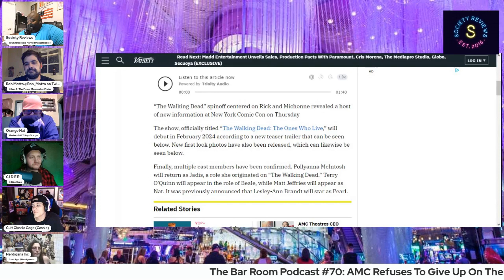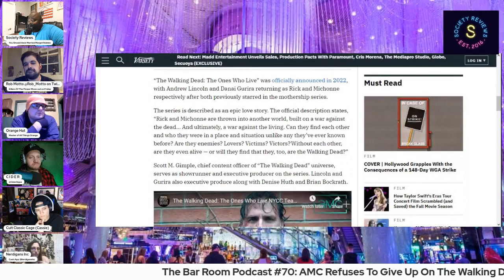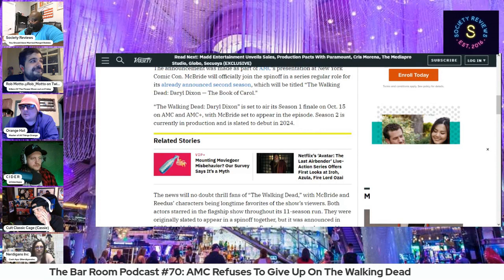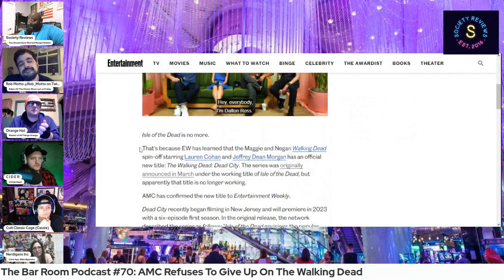Why AMC Refuses To Let The Walking Dead DIE | Society Reviews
“The Walking Dead” spinoff centered on Rick and Michonne revealed a host of new information at New York Comic Con on Thursday

The show, officially titled “The Walking Dead: The Ones Who Live,” will debut in February 2024 according to a new teaser trailer that can be seen below. New first look photos have also been released, which can likewise be seen below.